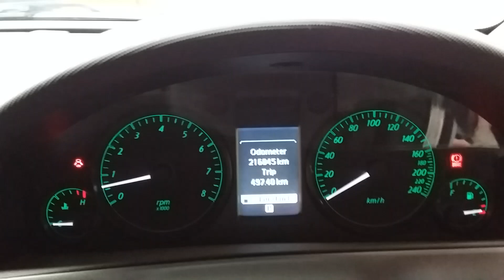Holden Commodore 3.6ltr engine 216845km W1664